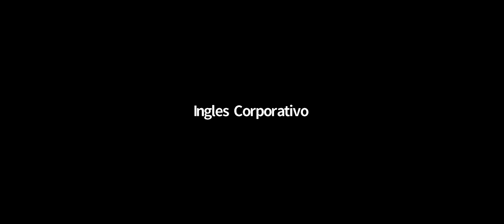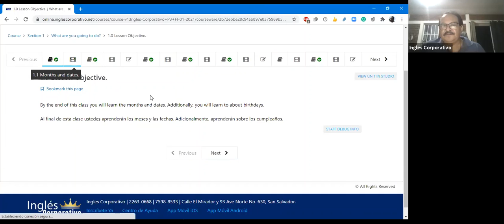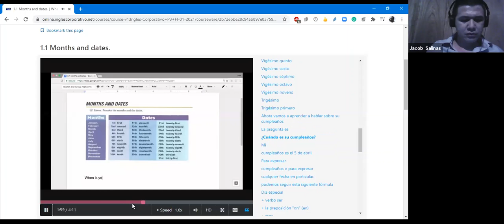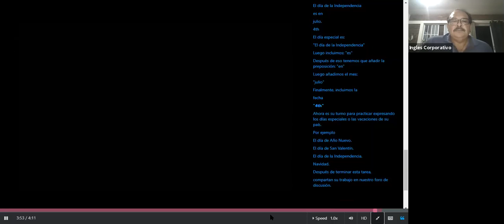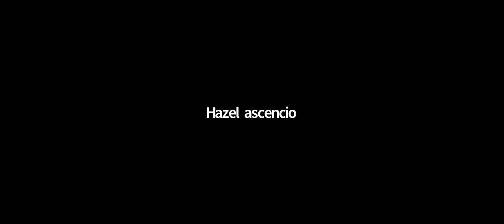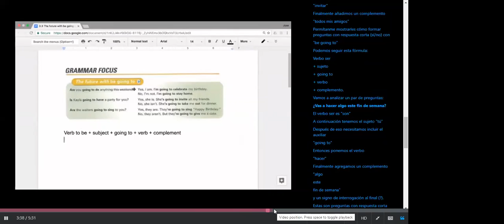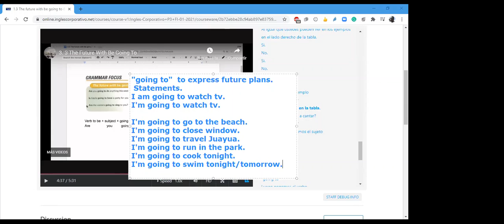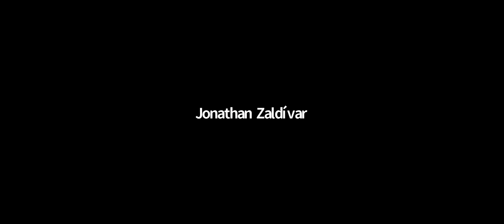Ingles Corporativo- Months and dates P3-02-8-9-PM-01-21 Day 1.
The future with be going to & Conversation: Happy Birthday. learn how to ask and answer yes and no questions using be going to